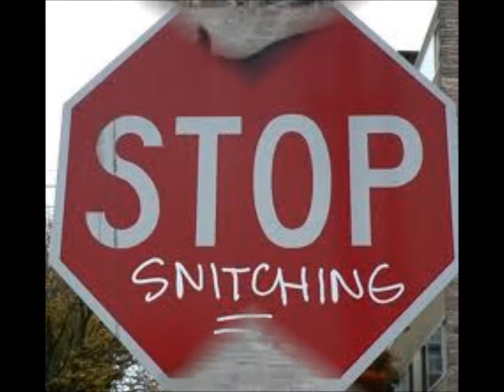BALTIMORE G SHIT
gangsta rap